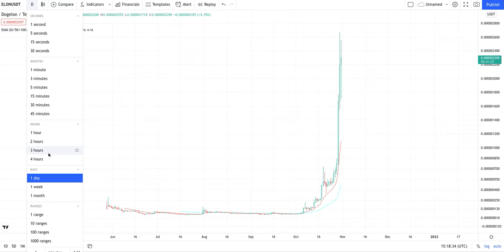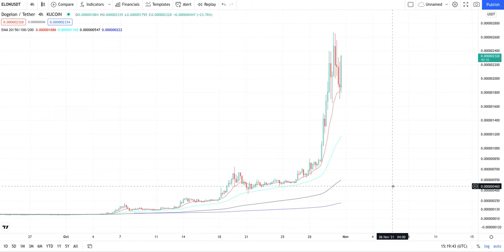DOGELON ELON Crypto Urgent Price Breakout/Breakdown Technical Analysis - October 21